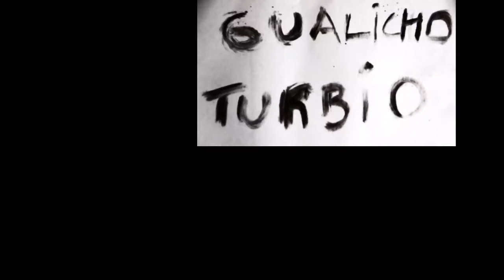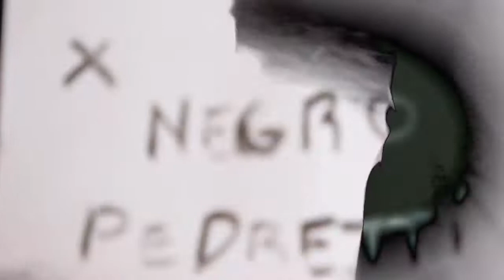Gualicho Turbio en Corrientes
Juanjo Harervack: voz y maracas
Hernán Balbuena: armonica y voz
Zelmar Garín: MONOBANDA
Negro Pedretti: Video
M.Mizdraji: Sonido directo